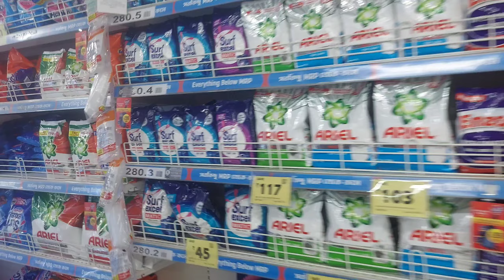সোফা আর কেনা হলনা😭😭 ঘরের কিছু দরকারি জিনিস কিনেই ফিরতে হল আজ